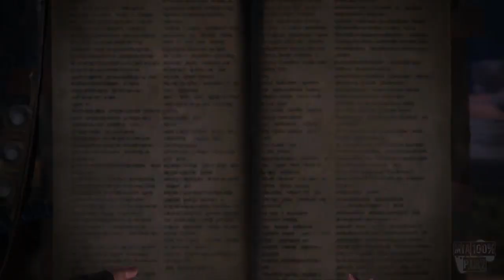How to get Brigade Layered Armor Set and Temporal Mantle - Monster Hunter World/GUIDE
ఌ Monster Hunter World  - Guide XBOX ONE No Commentary
 There's no more delivery. If you have all the items, try this: Talk to Smithy / Forge Equipment / Layered Armor / Low Rank High Rank.

My PC Gear:
Intel Core i5 10400F
ASRock B550 Phantom Gaming 4
Corsair VS 650
Corsair 275R Airflow Mid-Tower Gaming Case, White
2x Cooler Master MASTERFAN MF140R
3x Cooler Master SickleFlow 120mm V2 RGB
GALAX NVIDIA GeForce RTX 2060 PLUS EX White (1-Click OC)
SSD XPG S40G 1TB
XLR8 2x16GB
9260NGW WiFi Dual Band/Bluetooth 5.0 Card
LG 27" LED IPS UltraHD 4K
Motospeed Gaming Mechanical keyboard K87s White
HP Optical Wired USB Mouse
Avermedia Capture Card GC573
Wireless Earbuds Bluetooth 5.2 Headphones (White)
Samsung Earphones

My Gaming Consoles:
Nintendo Switch
PS5 Console Disk Edition